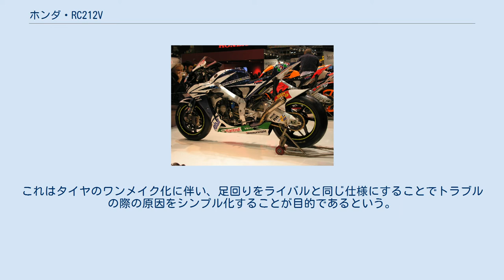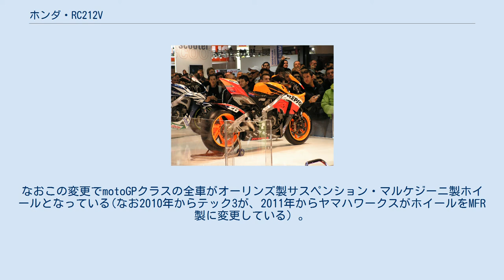ホンダ・RC212V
RC212V（アールシーにいいちにブイ）とは、ロードレース世界選手権MotoGPクラス参戦を目的として製作されたホンダのレース専用オートバイである。
 RC212Vを運転するケーシー・ストーナー。
2011年には年間チャンピオンに輝いた。
 RC212Vは2007年よりMotoGPクラスのエンジン排気量の上限が990ccから800ccに変更されるのに伴い、RC211Vの後継車種として登場した。
エンジン形式はRC211VがV型5気筒を採用していたのに対し、FIMレギュレーション変更による排気量削減と、気筒数による最低重量の変更によりV型4気筒を採用している。
これは、5気筒による高回転高出力化のアドバンテージよりも、重量面のハンディ（4気筒の最低重量が148kgなのに対し5気筒の最低重量は155.5kg）の方が影響が大きいとの判断による。
 一方でシャーシに関しては、前年にニッキー・ヘイデンがライディングしてチャンピオンを獲得した「ニュージェネレーション」と呼ばれる仕様のRC211Vがベースとなっている。
「ニュージェネレーション」は、「オリジナル」と呼ばれる従来型のRC211Vに較べて大幅にコンパクト化されており、いわばRC212Vの先行開発型とも言えるものであった。
 こうしてコーナーリングと立ち上がり加速重視のコンセプトのもとに生まれたRC212Vであったが、当初のライダーの評価は「パワー不足」というものであった。
事実、2007年シーズンが始まってみると、圧倒的な最高速を誇るドゥカティのデスモセディチGP7の後塵を拝し、シーズン2勝を挙げるのがやっとであった。
しかしシーズン中にも大幅な改良が続けられ、終盤には4戦連続ポールポジションを獲得するまでに戦闘力を向上させた。
 以降もヤマハおよびドゥカティの後塵を拝する状況が続き、RC211Vに比べると苦戦が続いたが、都度改良が加えられ続けたことにより勝利数は増えていくようになる。
 2010年モデルからはサスペンションを長年使用されていたショーワからオーリンズ製へ、ホイールも自社生産モデルからマルケジーニ製へと変更されている（オーリンズ製サスペンションに関しては2009年シーズン後半からアンドレア・ドヴィツィオーゾのマシンで先行投入されている）。
これはタイヤのワンメイク化に伴い、足回りをライバルと同じ仕様にすることでトラブルの際の原因をシンプル化することが目的であるという。
なおこの変更でmotoGPクラスの全車がオーリンズ製サスペンション・マルケジーニ製ホイールとなっている(なお2010年からテック3が、2011年からヤマハワークスがホイールをMFR製に変更している）。
 投入以降長らく問題化されていたエンジンのパワー不足に関しても、2009年よりエンジン開発やマネジメントシステム開発にホンダF1でF1エンジンを開発に関っていたエンジニアが参加したことでほぼ解消されているという2011年型では新型のシームレスミッションが採用されており（ホンダが最初に投入し、その後スタンダードとなったF1のシームレスミッションの技術の応用だけではなく、マウンテンバイクのワークス参戦時に得た材質加工技術も生かされているという）、ライバル陣営に対するアドバンテージとなっていると言われている中で、ホンダに移籍してきたケーシー・ストーナーの絶好調もあり6年ぶりにマニュファクチャラー・ライダー・チームのチャンピオン3冠奪回を果たし、レギュレーションの変更に伴い最後のシーズンとなるRC212Vにとって最高の締めくくりとなった。
 2012年シリーズからは再び排気量が1,000ccになるのに伴い、後継機のRC213Vに引き継がれる。